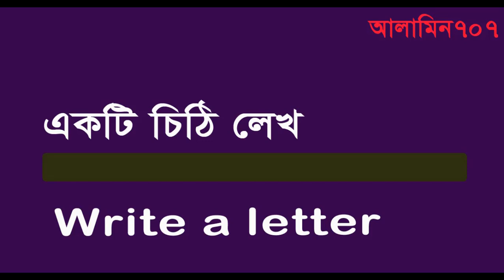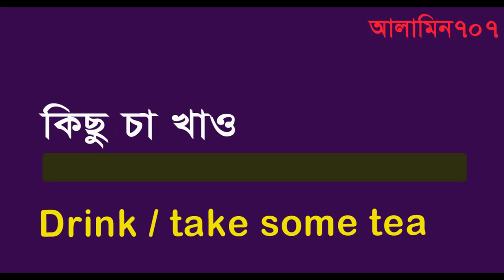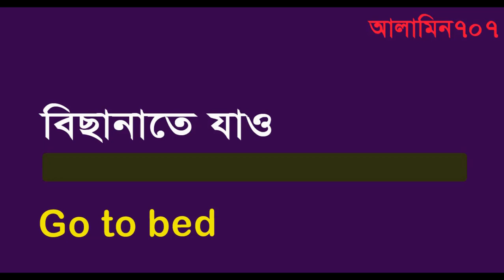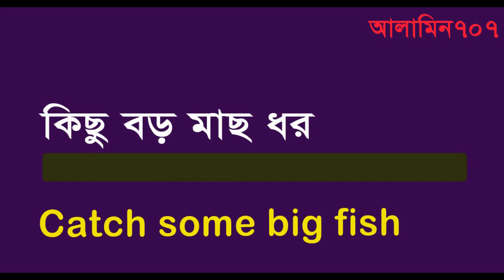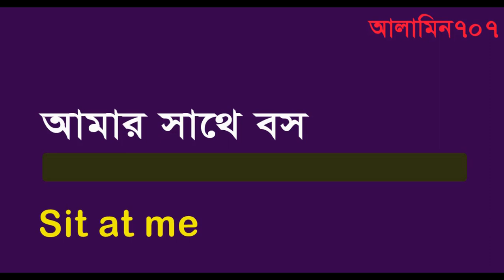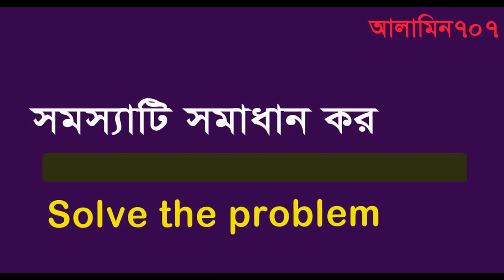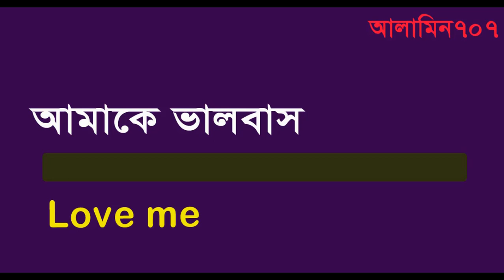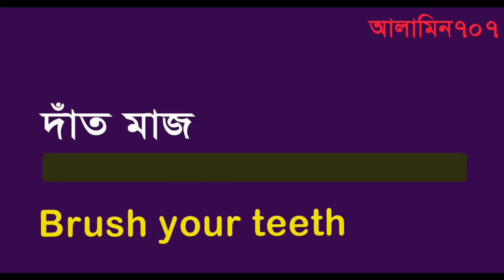Spoken English Bangla Tutorial, Speaking English to bangle, Learn English